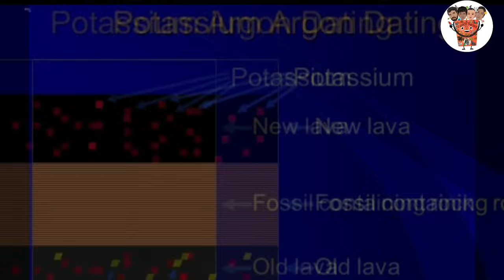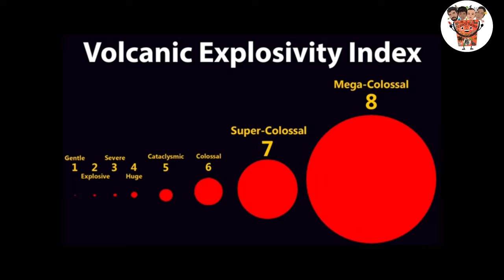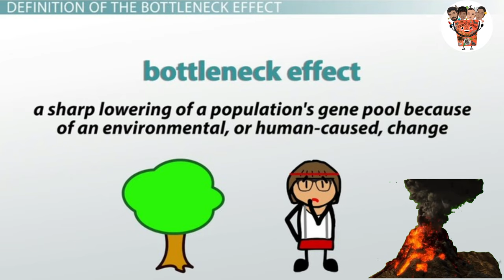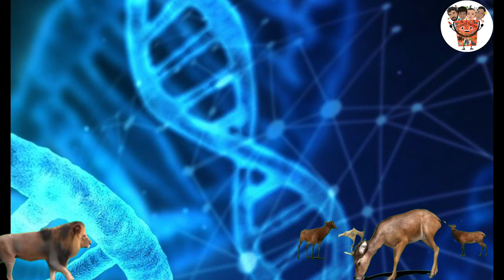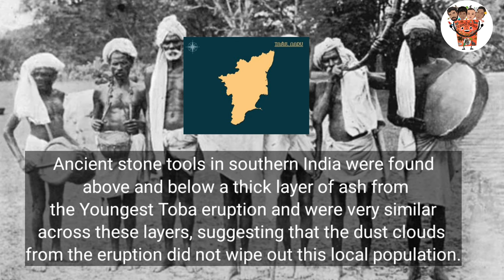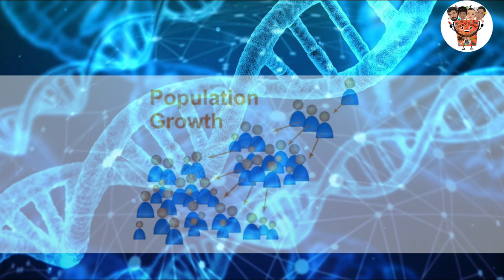Toba Eruption | Biggest disaster in human history |Active volcano |END IS NOT FAR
On the island of Sumatra some 74,000 years ago, an erupting supervolcano wreaked havoc, sending up plumes of ash and debris that spread for thousands of miles and caused temperatures to plummet.

The eruption’s effects were felt as far away as southern Africa, where they would have impacted early humans. Some scientists have even suggested that the Toba supereruption was so powerful, it pushed our ancestors to the brink of extinction around the time humans were first venturing out of Africa.